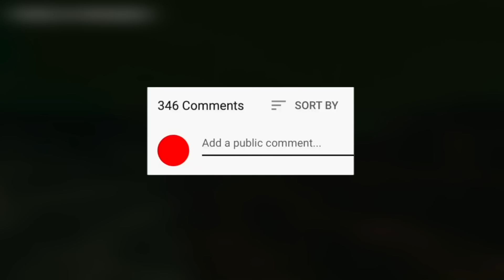Mojang Is In HUGE TROUBLE For Copying Hytale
In today's video we'll be talking about the reasons why Mojang is in big trouble for copying Hytale.

Also if you want to never miss out on one of our uploads please make sure to have post notifications on.